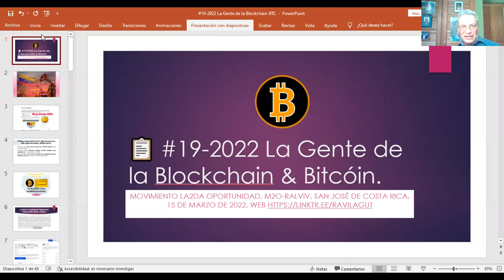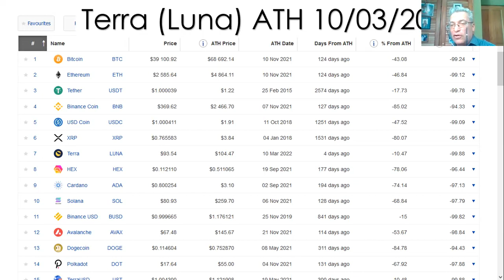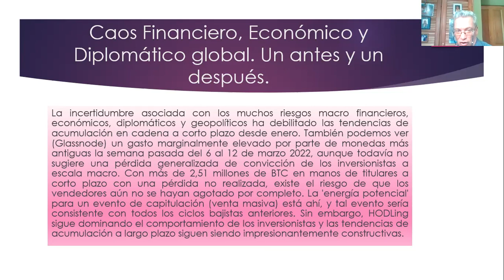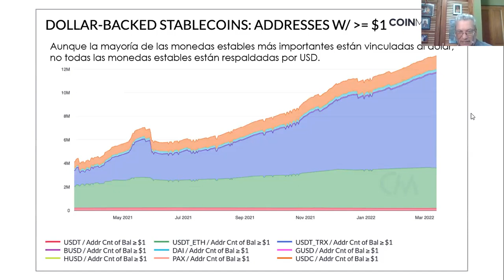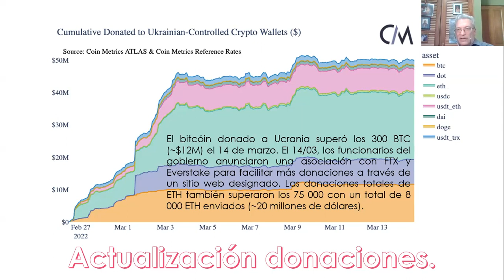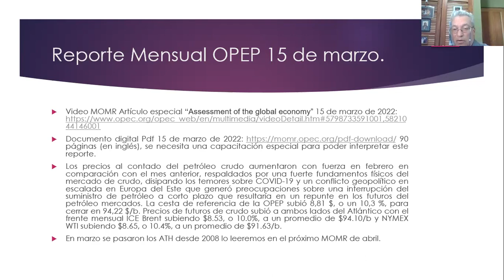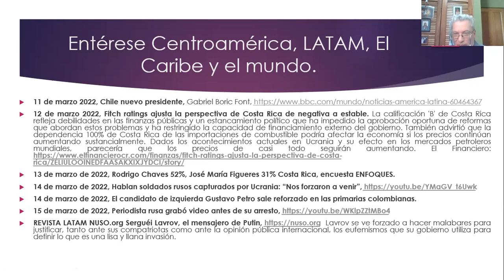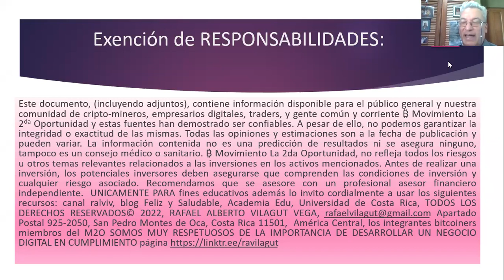🚨 Caos multidimensional 😱 MIEDO A LA REALIDAD 💣📋 #19 M2O-Ralviv 🌴 San José Costa Rica 🦋15 marzo 2022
Caos multidimensional 😱 MIEDO A LA REALIDAD 💣 📋 #19 M2O-Ralviv 🌴 San José Costa Rica 🦋15 marzo 2022 VIX CBOE Chile Colombia CostaRica oro petroleo bitcoin Ucrania duración 44:26:00 Enlace del vídeo
📋 #19-2022 La Gente de la Blockchain & Bitcóin.  Movimiento La2da Oportunidad, M2O-ralviv, San José de Costa Rica, 15 de Marzo de 2022, Web
¿Reportes Semanales CRIPTOMONEDAS: dejaron de ser útiles?  📋 #19-2022 La Gente de la Blockchain & Bitcóin. Episodio 399.  La mayor incertidumbre geopolítica ha reformado el panorama macro. El índice de volatilidad CBOE (VIX), o índice de pánico, que es un indicador de las expectativas a corto plazo del mercado sobre la volatilidad del mercado de valores, ha aumentado considerablemente reflejando el pánico de todos los mercados. En los últimos dos años, bitcóin (BTC) ha seguido más de cerca los rendimientos de las acciones de EE. UU. y las últimas semanas han seguido un patrón similar: tanto las acciones de EE. UU. (índice S&P 500) como BTC han disminuido en un entorno cada vez más libre de riesgos.
Este documento, (incluyendo adjuntos), contiene información disponible para el público general y nuestra comunidad de cripto-mineros, empresarios digitales, traders, y gente común y corriente ₿ Movimiento La 2da Oportunidad y estas fuentes han demostrado ser confiables. A pesar de ello, no podemos garantizar la integridad o exactitud de las mismas. Todas las opiniones y estimaciones son a la fecha de publicación y pueden variar. La información contenida no es una predicción de resultados ni se asegura ninguno, tampoco es un consejo médico o sanitario. ₿ Movimiento La 2da Oportunidad, no refleja todos los riesgos u otros temas relevantes relacionados a las inversiones en los activos mencionados. Antes de realizar una inversión, los potenciales inversores deben asegurarse que comprenden las condiciones de inversión y cualquier riesgo asociado. Recomendamos que se asesore con un profesional asesor financiero independiente.  UNICAMENTE PARA fines educativos además lo invito cordialmente a usar los siguientes recursos: canal ralviv, blog Feliz y Saludable, Academia Edu, Universidad de Costa Rica, TODOS LOS DERECHOS RESERVADOS© 2022, RAFAEL ALBERTO VILAGUT VEGA, Apartado Postal 925-2050, San Pedro Montes de Oca, Costa Rica 11501, América Central, los integrantes bitcoiners miembros del M2O SOMOS MUY RESPETUOSOS DE LA IMPORTANCIA DE DESARROLLAR UN NEGOCIO DIGITAL EN CUMPLIMIENTO página